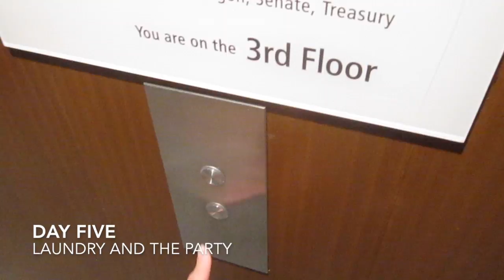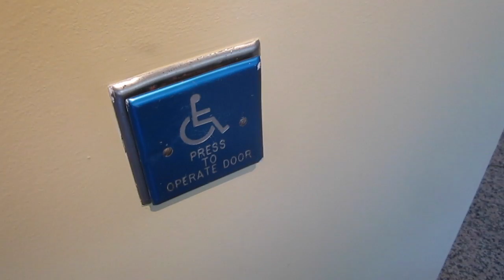Teddy Goes to D.C. - Day Five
Teddy's first trip to DC! This was shot on a combo of iPhone and old camera (Thats why there is bad quality footage and mixing pixels). Edited in Family home movie style. Its really for Teddy to watch while growing up more than anything else.

and Singapore Sling

Casey Niestat was a huge inspiration in starting to develop my editing style.